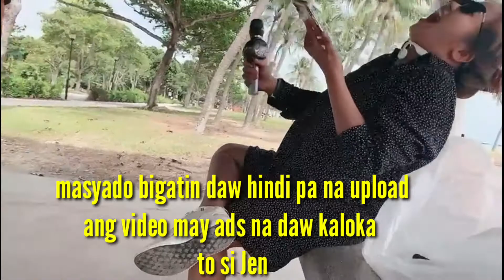Sana all my harana | Jachelle Au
We enjoy our day with singing and dance please support my new vlog.